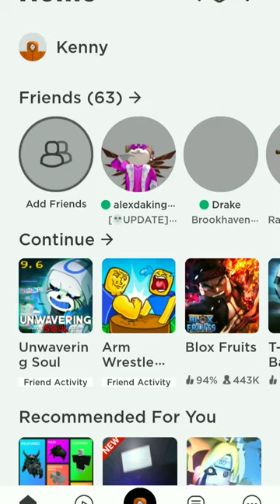monkey king and macaque lmk edit heaven 2 hell